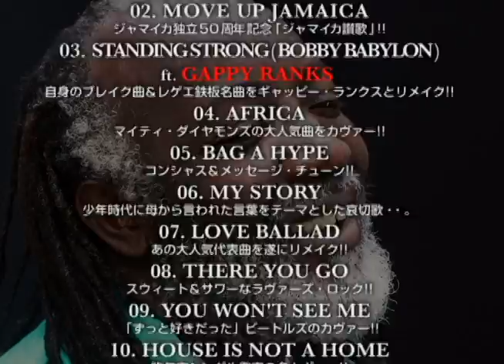FREDDIE McGREGOR / FREDDIE DI CAPTAIN 9.5 Release!!!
前作から7年振りとなるフレディ・マクレガー待望の最新作はジャマイカ独立50周年記念＆活動49年記念作！
ジャマイカ讃歌他の強力最新曲に加え、代表曲のセルフ・リメイク、レゲエ名曲カヴァー、ジャマイカで受け継がれる人気曲のカヴァー等、『ジャマイカ』『レゲエ』、そしてそれと共に歩み続ける『フレディ・マクレガー』の魅力を凝縮した強力大作！

01. INTRO
本作のテーマを伝えるラジオ・スキット。
フレディ活動49周年＆ジャマイカ独立50周年!!

02. MOVE UP JAMAICA
ジャマイカ独立50周年記念「ジャマイカ讃歌」!!

03. STANDING STRONG (BOBBY BABYLON) ft. GAPPY RANKS
自身のブレイク曲＆レゲエ鉄板名曲をギャッピー・ランクスとリメイク!!

04. AFRICA
マイティ・ダイヤモンズの大人気曲をカヴァー!!

05. BAG A HYPE
コンシャス＆メッセージ・チューン!!

06. MY STORY
少年時代に母から言われた言葉をテーマとした哀切歌・・。

07. LOVE BALLAD
あの大人気代表曲を遂にリメイク!!

08. THERE YOU GO
スウィート＆サワーなラヴァーズ・ロック!!

09. YOU WON'T SEE ME
「ずっと好きだった」ビートルズのカヴァー!!

10. HOUSE IS NOT A HOME
昨年末シングル発表の名カヴァー!!

11. LET IT BE ME ft. ETANA
ジャマイカで受け継がれる名カヴァーを歌姫エターナと!!

12. EQUAL RIGHTS
〈スタジオ・ワン〉時代からの先輩ヘプトーンズの代表曲をカヴァー!!

13. RAINBOW COUNTRY
直系の先輩ボブ・マーリーの名曲カヴァー!!

14. MORE LOVE IN GHETTO
フレディならではのグルーヴィーなルーツ・ロック!!

15. JAH LOVE WHOLE A WI
〈スタジオ・ワン〉の名リディムをリメイク使用したジャー讃歌!!

16. LOVE I BELIEVE IN
ダイナミック＆メローな刹那ラヴァーズ!!

Song Producers:
Stephen 'Di Genius" McGregor 〈BIG SHIP〉
C&R. Mcleod 〈STINGRAY〉
Dalton Browne 〈BIG SHIP〉
Steely Johnson & Cleveland Browne 〈STEELY & CLEVIE〉